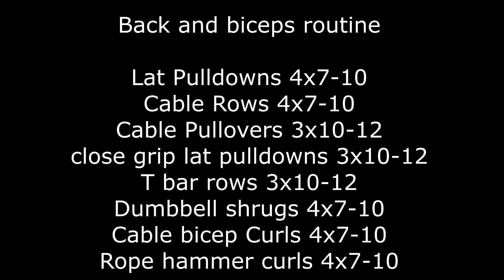Secret Tip to A Soft Fluffy Omelette and I Missed My Flight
This episode contains a cooking video festival the secret and important tip for making fluffy omelettes. I also discuss how I lost my flight from Delhi!

This channel is not just about fitness. You will find a unique mixture of fitness and lifestyle and this will definitely add value to your day.

Some clips were shot at Flux Fitness Studio Adyar, Chennai.

For music: Nocoyrightsounds and Alphalete Sounds